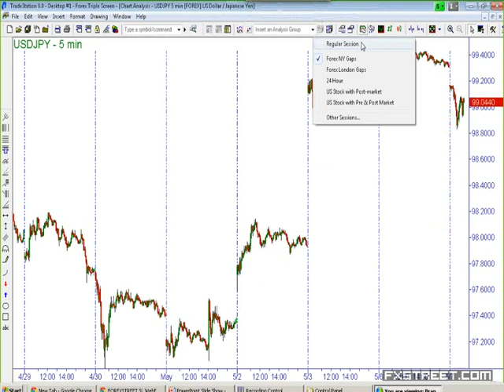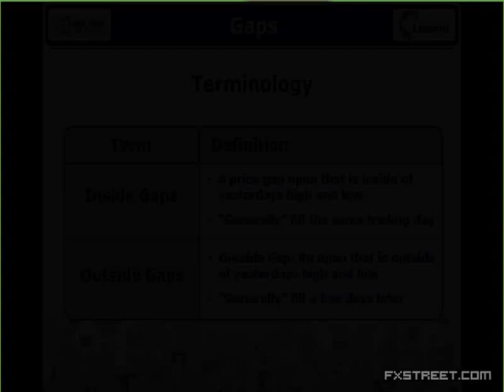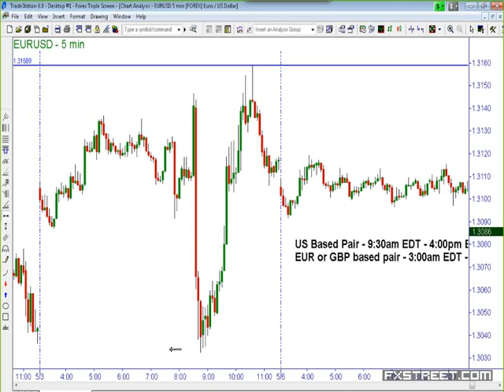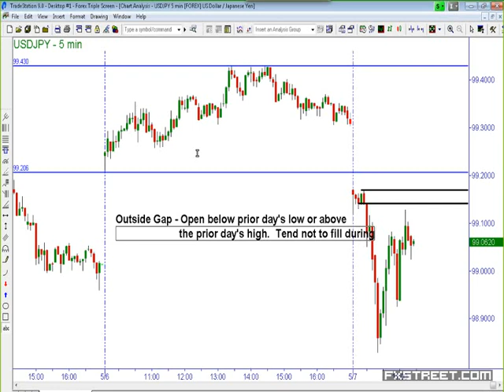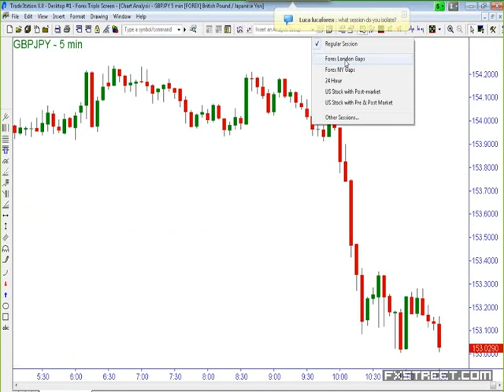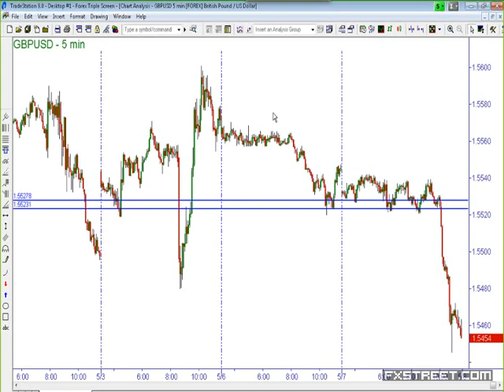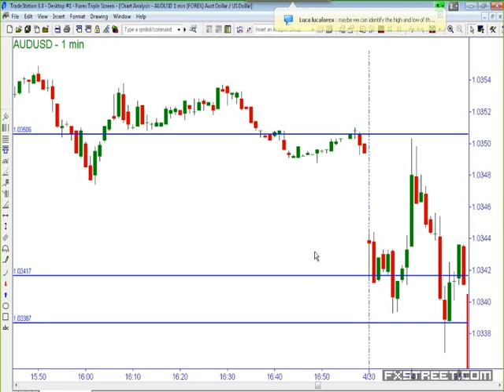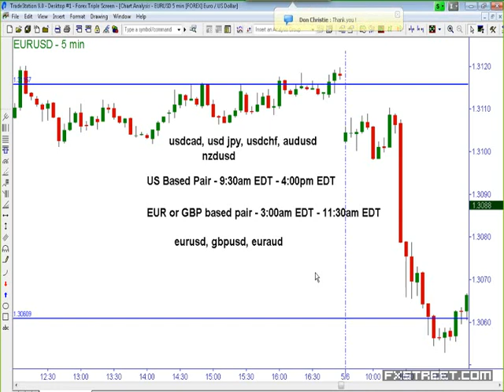Brandon Wendell, CMT: Gap Play in Forex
Date of issue: 07 May 2013. Speaker: Brandon Wendell, CMT. Even though the Forex markets trade 24 hours a day, there are certain strategies that carry over from the equity markets that can help us find certain intraday opportunities in the currency markets.